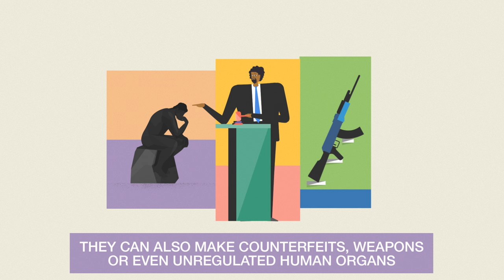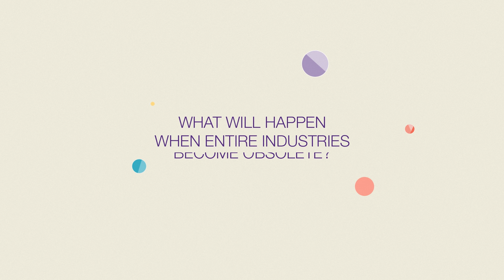What is the digitisation of matter?